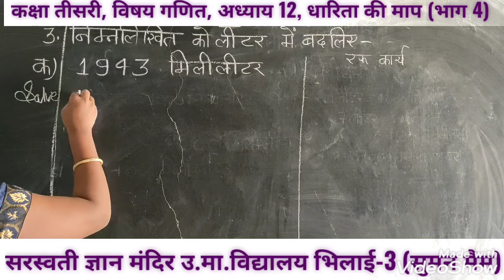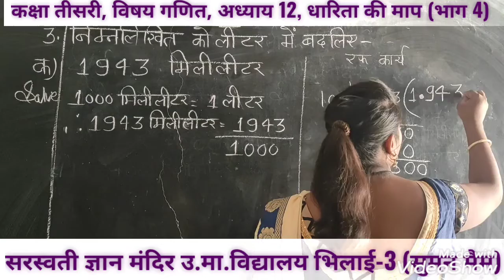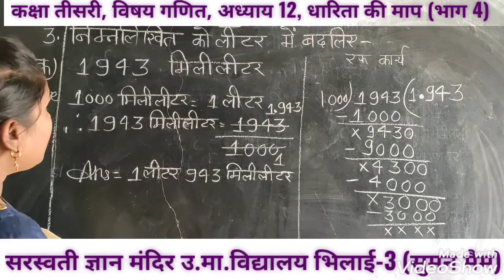CLASS-3RD, SUBJECT-MATH, CHAPTER-12 PART-4 { MRS SUMAN MAM }